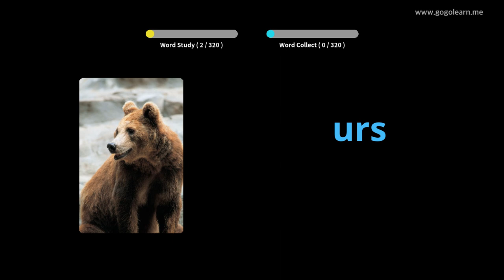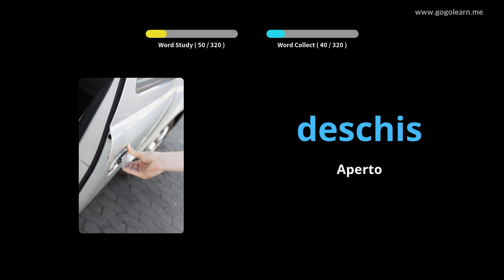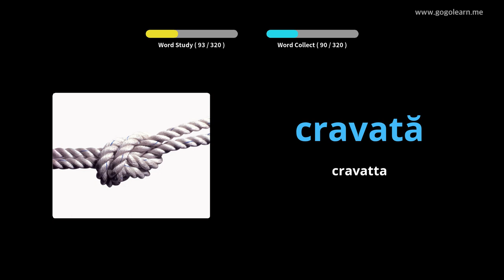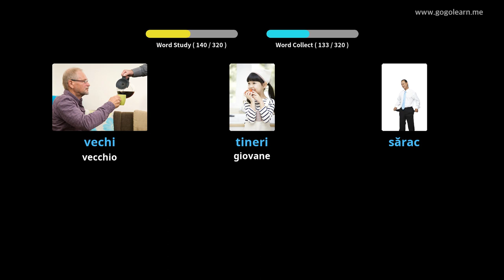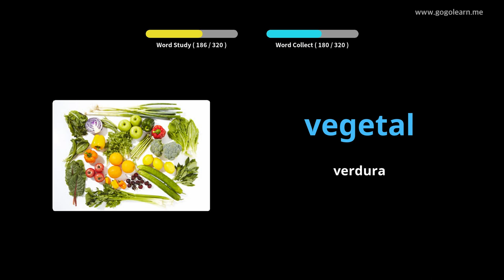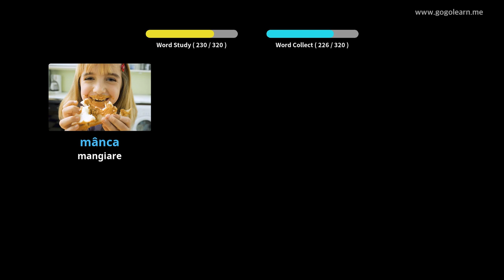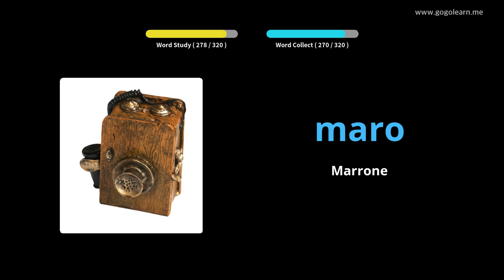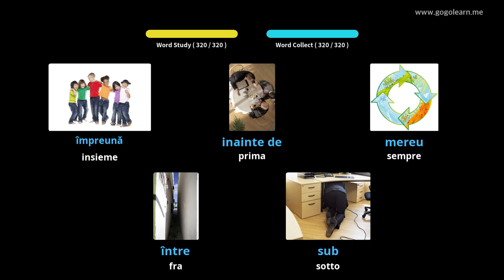Impara il Rumeno Attraverso Le Immagini |Vocabolario Rumeno Ascoltando Durante La Guida | Golearn